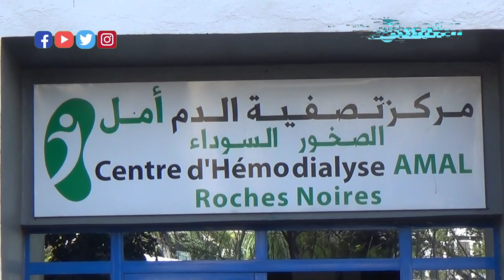أكاديمية اللغة الأمريكيةالأكاديمية الأمريكية للغات يبنون جسرا إنسانيا مع مرضى الدياليز بمؤسسة أمل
طلاب الأكاديمية الأمريكية يبنون جسرا إنسانيا مع مرضى الدياليز بمؤسسة أمل

أخبار المغرب
# أخبار عاجلة